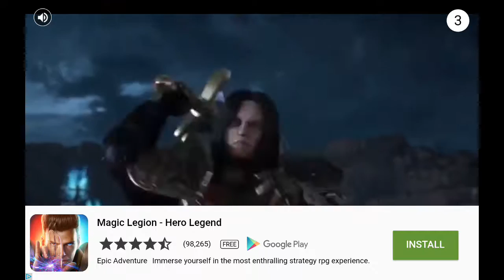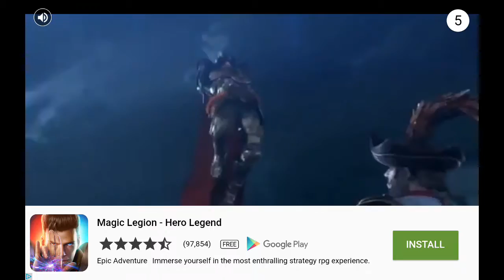Super cat bros let's play no 2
More super cat bros!